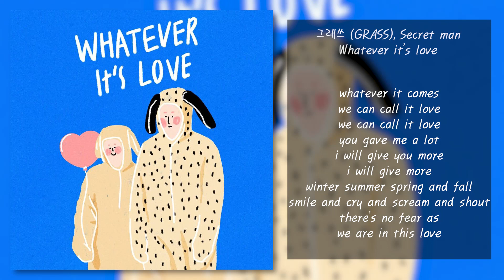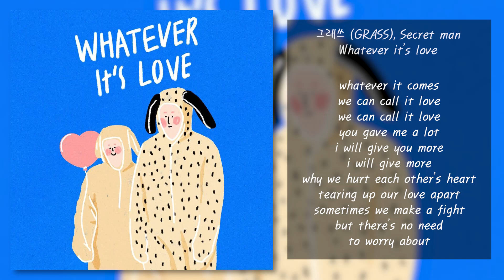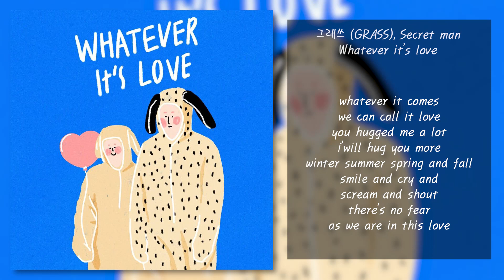그래쓰 (GRASS), Secret man - Whatever it's love | 가사, Lyrics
: 영상의 광고는 채널 소유자가 거는게 아닌 자동으로 붙는 광고입니다.